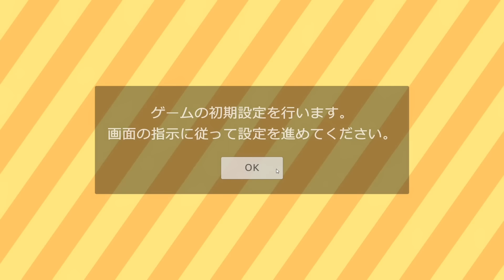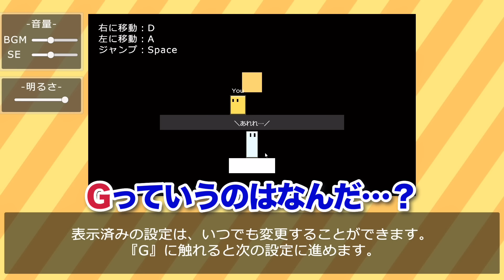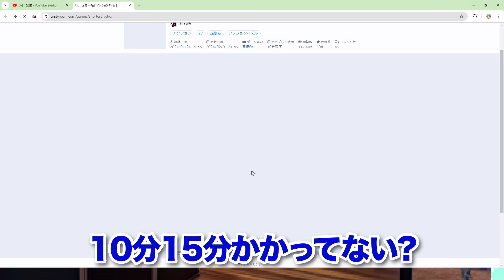何も知らない先輩に『世界一短いアクションゲーム』を実況させたら全然本編が始まらなくてワロタwwwwww【琵琶ちゃぷ】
難しいゲームでストレスを溜めてばっかりの先輩に、今回は超簡単なゲームを紹介してあげることにしたぞ！　遊んでもらうゲームはこちら『世界一短いアクションゲーム』！！！
こちら本当に1秒でクリアできる、さくさく仕様のゲームになっているので、これなら先輩も超簡単にクリアの快感を味わえるはず！！！
本編は超簡単にクリアできますよ！！！　…本編はね。

後ろから暖かく見守る後輩…なな湖
プレイできて嬉しい先輩…ぬーすけ先輩